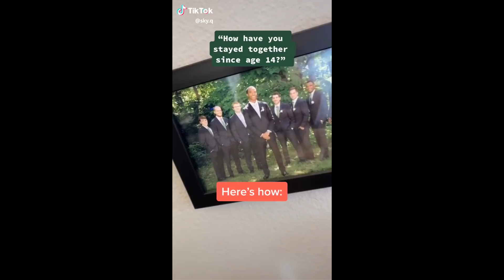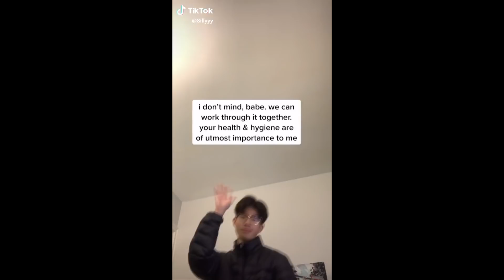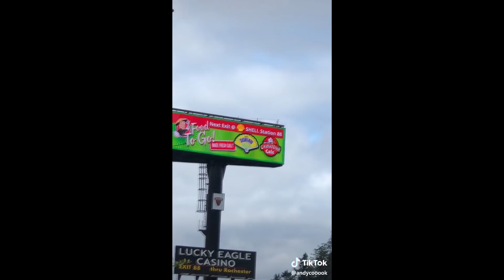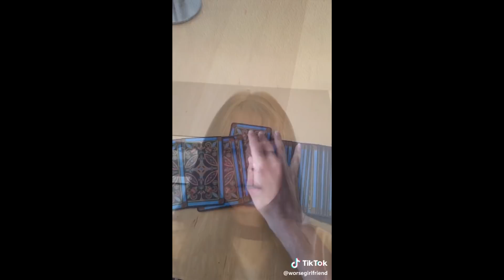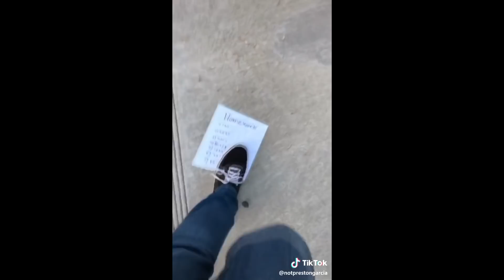chaotic evil tik toks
alright it's tik tok time everybody tik tok time everybody tik tok time everybody

edit: the original is back? not sure what happened but here we are!!